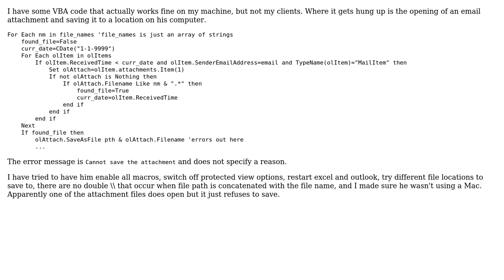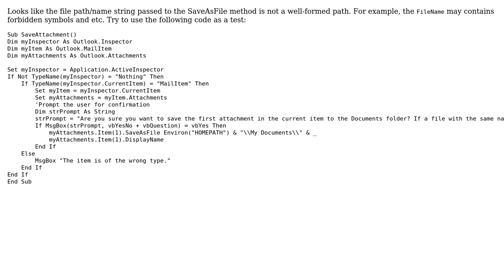Outlook not saving attachment via VBA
With thanks & praise to God, and with thanks to the many people who have made this project possible! | Content (except music & images) licensed under CC BY-SA | Music | Images & others | With thanks to user Matt Cremeens user Eugene Astafiev and the Stack Exchange Network Trademarks are property of their respective owners. You are responsible for your own actions.